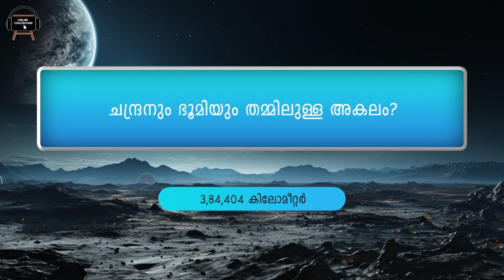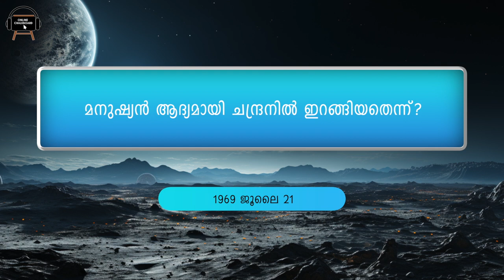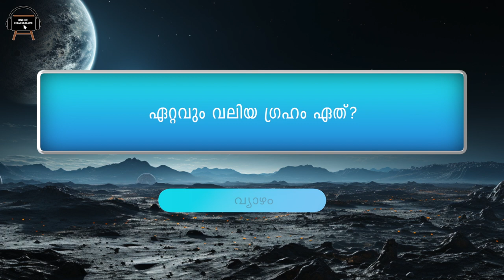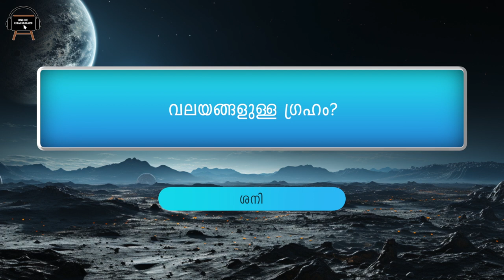Chandra Dhina Quiz In Malayalam | ചാന്ദ്രദിന ക്വിസ് മലയാളം | LP, UP, HS, | Lunar Day | Moon Day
AI Generated Chandra Dhina Quiz In Malayalam | ചാന്ദ്രദിന ക്വിസ്  മലയാളം | LP, UP, HS, | Lunar Day | Moon Day | AI Quiz | Quiz for all